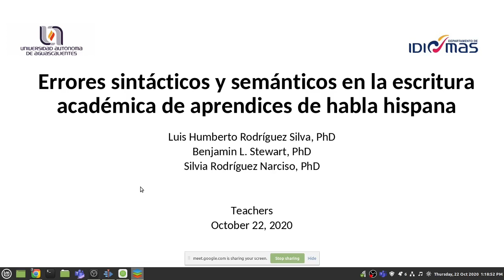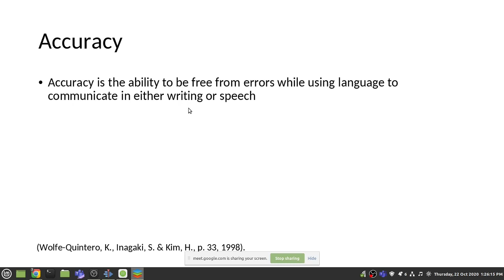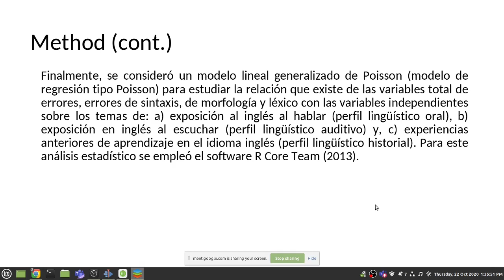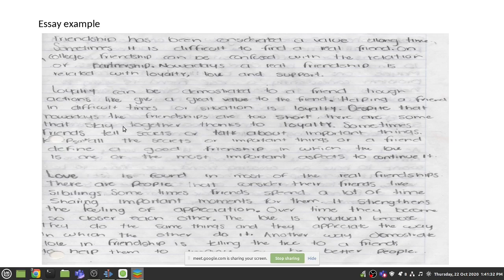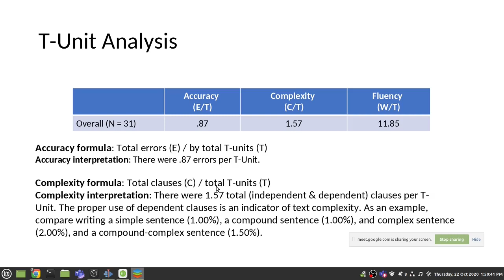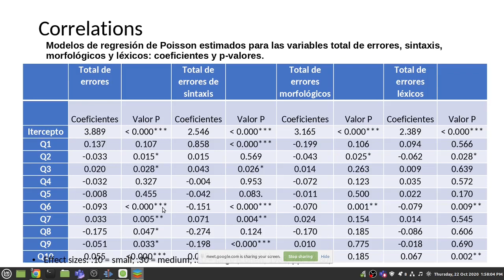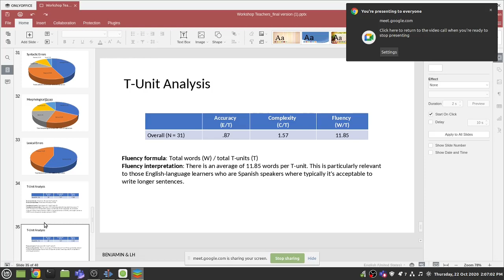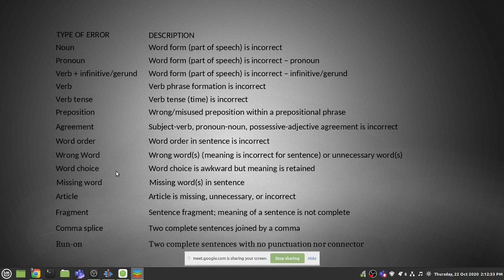Syntactic and semantic errors in the academic writing of Spanish-speaking learners (v.2)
This talk was for teachers of the language department (UAA), presented October 22, 2020.